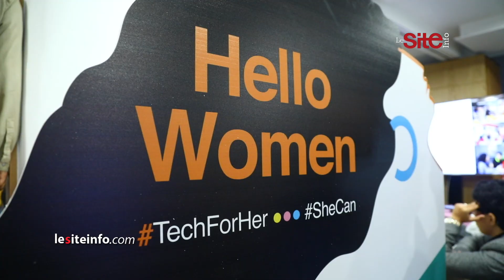Orange Maroc lance un programme pour encourager les femmes dans les métiers techniques